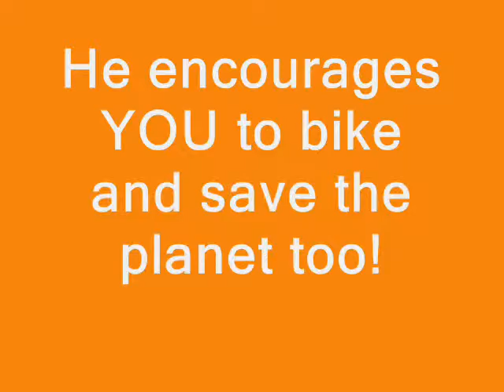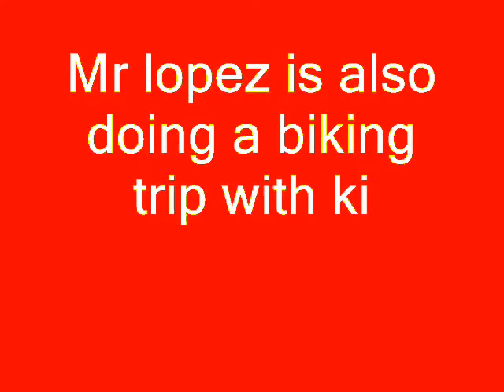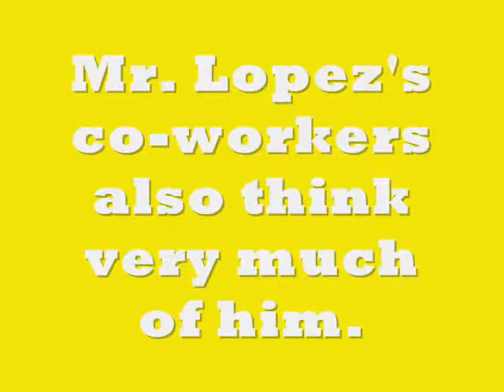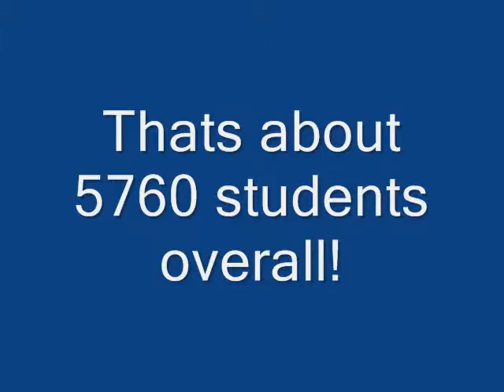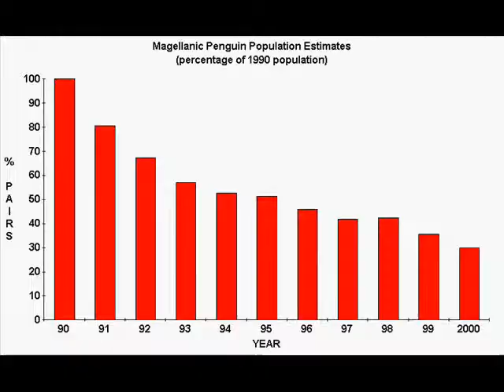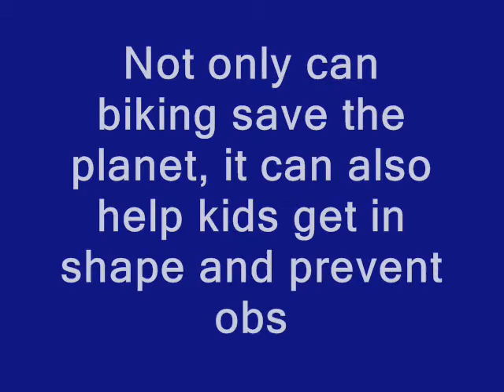lopez effect part 1